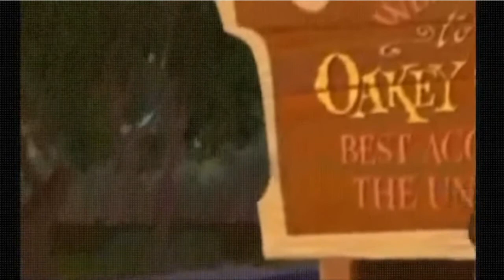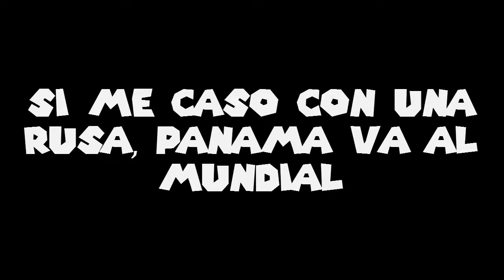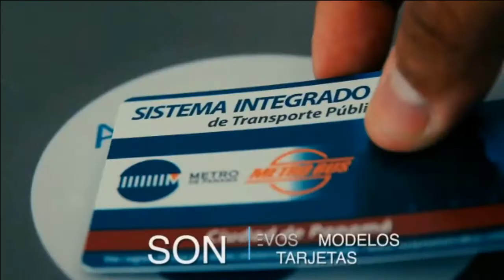Hablando de | Congelado en Rusia | RGCM World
El guion de este vídeo lo escribí desde finales de abril y por fin lo pude terminar, por eso en algunas partes del vídeo hablo como si aun estuviese por finales de mayo
aparte que si se dieron cuenta este vídeo aparte de hablar de la película congelado en Rusia, también aproveche para hablar sobre Panamá en el mundial y sobre el humor de Panamá, los cuales eran temas de los cuales también quería hablar.